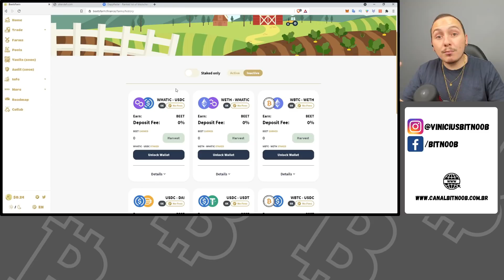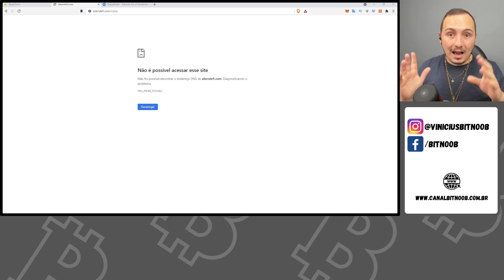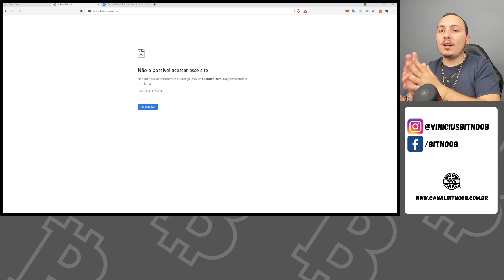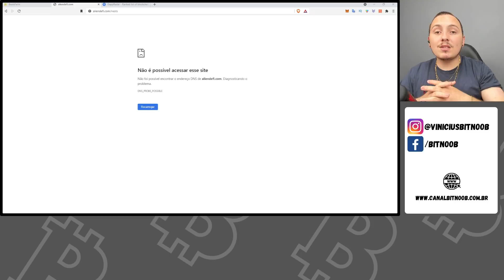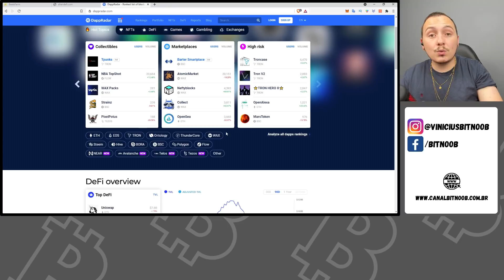🛑 - ALERTA!!! GOLPES, FARMS E DEFIS, DICAS E CUIDADOS!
Tomei prejuizo em Farms Scams
Defis nem sempre vão ser bons, gerencie seu risco e entenda as plataformas